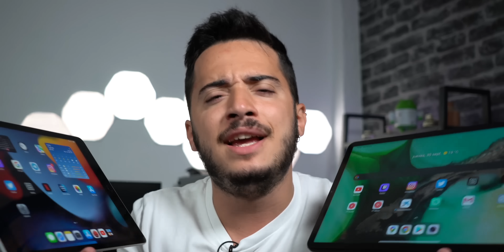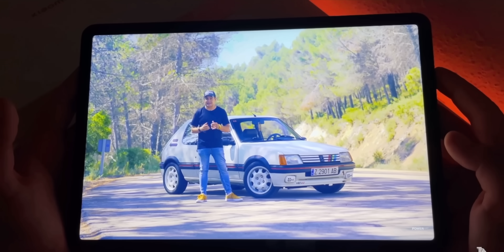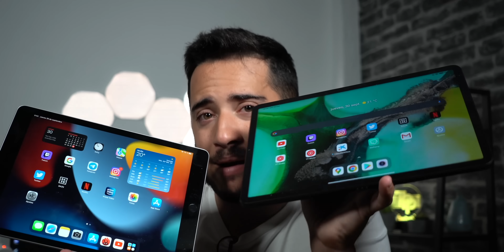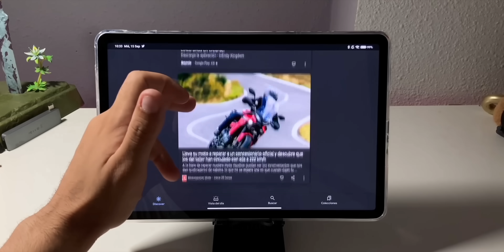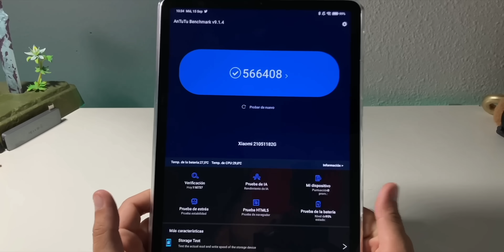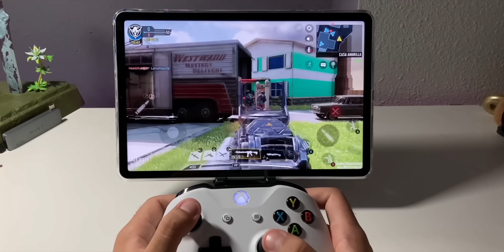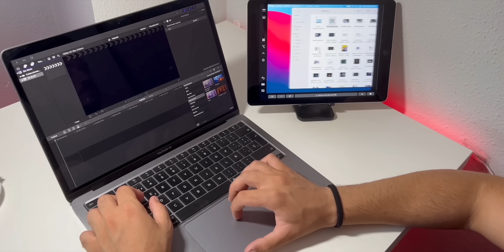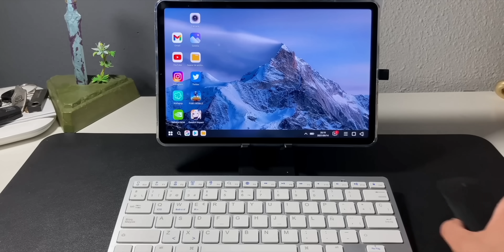Xiaomi PAD 5 vs iPad 2021 🥊 Tienes que VER ESTO!!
iPad 2021 vs Xiaomi Pad 5, cual es la mejor tablet barata del 2021, la mejor tablet calidad precio y la mejor tablet que puedes comprar en 2021, si merece la pena el iPad 9 Generación Comprar Xiaomi Pad 5 mejor que iPad 2021, como comprar el iPad más barato vs Xiaomi Pad 5 comprar mejor precio, si quieres saber si Xiaomi es mejor que Apple en tablets y más

¿Necesitas una funda para tu smartphones y quieres las mejores?
No te pierdas lo nuevo de RhinoShield y con ofertas especiales con este enlace!!

00:00 Xiaomi Pad 5 vs iPad 2021 Español
00:22 iPad 2021 Precio vs Xiaomi Pad 5
01:37 Xiaomi Pad 5 Pantalla vs iPad 2021
05:18 iPad 2021 Potencia vs Xiaomi Pad 5
08:37 iPad 2021Batería vs Xiaomi Pad 5
10:19 Xiaomi Pad 5 Diseño vs iPad 2021
11:24 iPad 2021 vs Xiaomi Pad 5 Español

Si quieres saber cual es el la mejor tablet barata del 2021, el mejor iPad calidad precio y la mejor tablet de Xiaomi es mejor que iPad 2021 vs Xiaomi Pad 5, este es tu vídeo

Categoría: Smartphones, Electrónica de consumo, Apple, iPad, 9, Generación, Xiaomi, Pad, 5, y Teléfonos Inteligentes